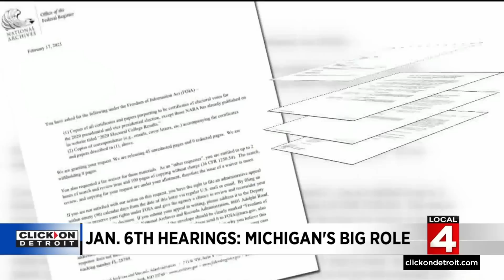A look at Michigan’s big role in Jan. 6 hearings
A Republican candidate for governor is facing federal charges for his alleged role in the January 6 riots.  FBI agents raided Ryan Kelley's home in Allendale and took him into custody on misdemeanor charges.